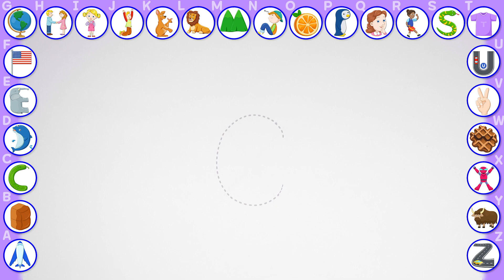대문자 써보며 알파벳 쉽게 배우기 | 쉽고 재미있는 ABC 노래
대문자 포스터 파일 다운로드

플래시카드 대문자 A4 사이즈 PDF파일 다운로드

플래시카드 소문자 A4 사이즈 PDF파일 다운로드

플래시카드 대문자(양면) PDF파일 다운로드

플래시카드 소문자(양면) PDF파일 다운로드

쉽고 재미있는 ABC노래 대문자 간단율동 해설 PDF파일 다운로드

쉽고 재미있는 ABC노래 소문자 간단율동 해설 PDF파일 다운로드

쉽고 재미있는 ABC노래 재생 QR코드 다운로드

쉽고 재미있는 ABC노래 대문자 율동 버전 MP3파일 다운로드

쉽고 재미있는 ABC노래 소문자 율동 버전 MP3파일 다운로드

쉽고 재미있는 ABC노래 MR(반주)파일 다운로드

저희 알파벳 노래를 부르거나 율동 영상을 만들어 유튜브에 업로드 해주세요. 유튜브 광고 수익에 저희가 관여하지 않겠습니다.
고음질 MR, 2절 노래, 각종 영상 소스 등이 필요한 분은 메일을 주세요.